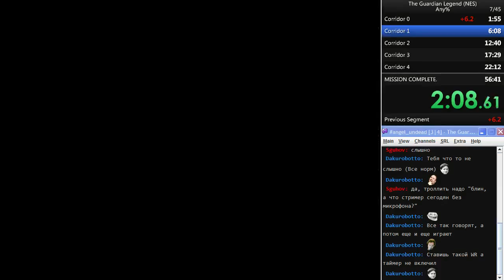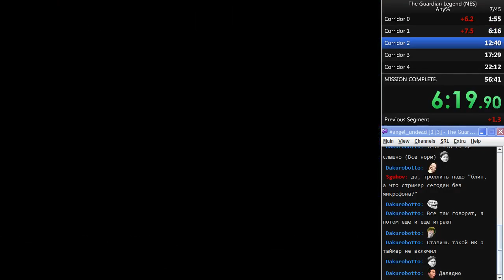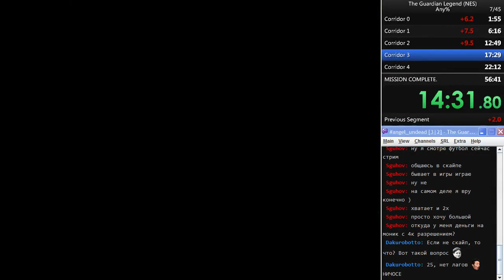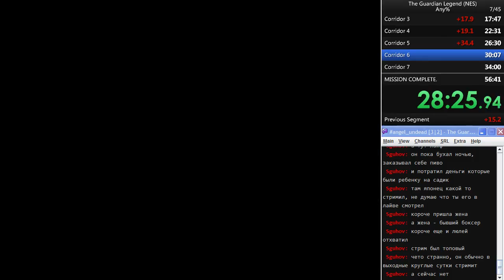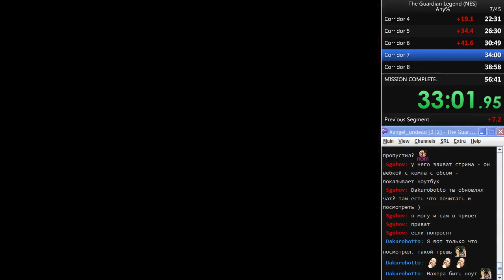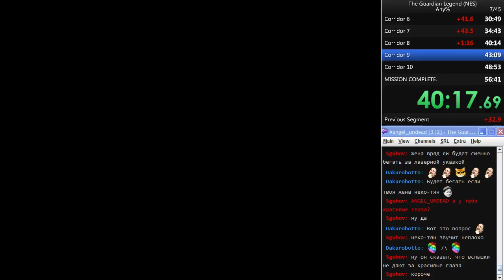The Guardian Legend (Any%) PB #4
Game: Guardian Legend, The (U) [!].nes
Console: NES (Nintendo Entertainment System)
Emulator: Nestopia v1.40
Runner: ANGEL_UNDEAD
Time: 56:49